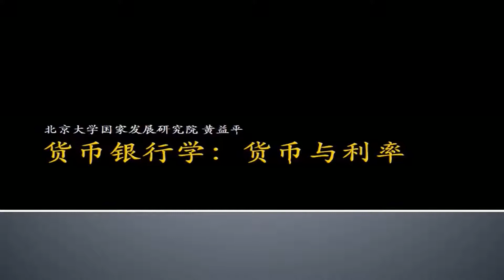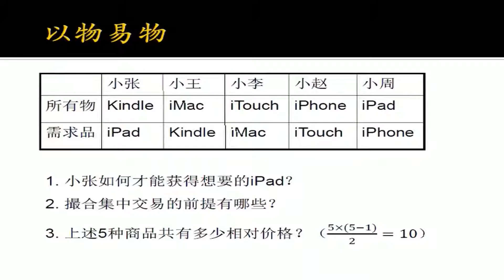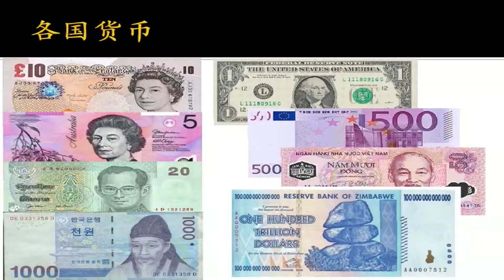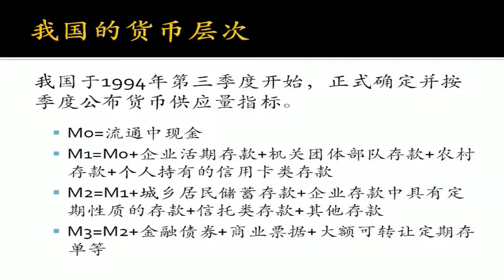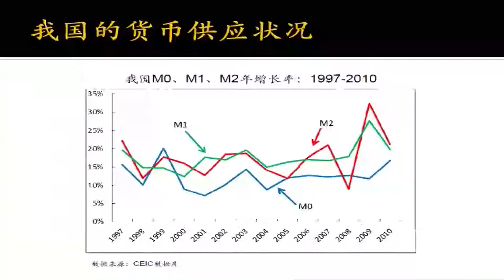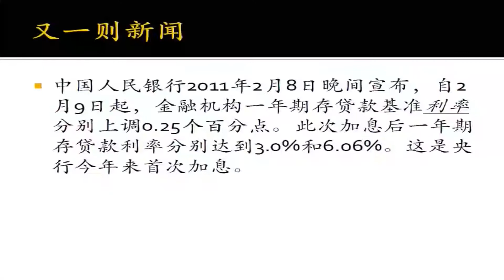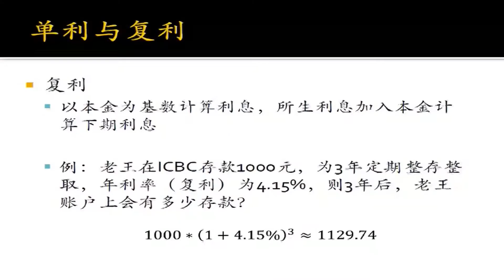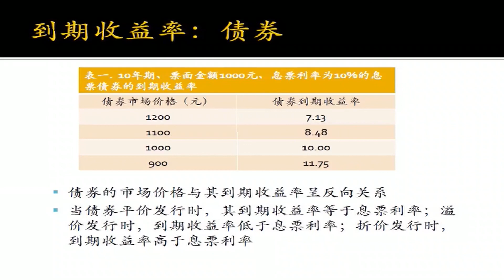【北大公开课】 货币银行学 黄益平 2 货币与利率